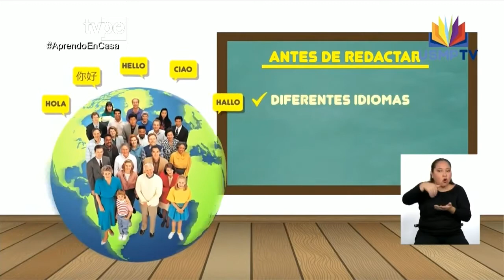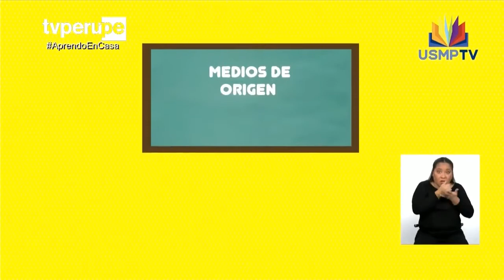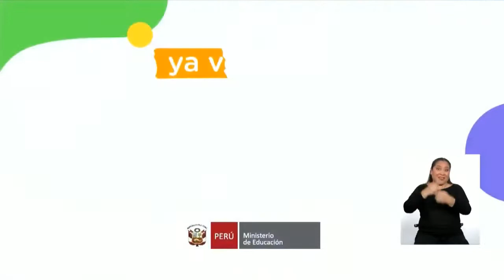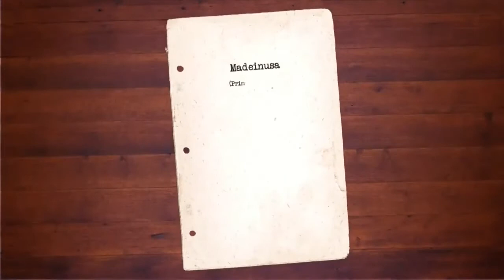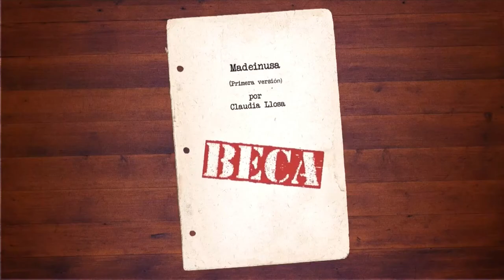APRENDO EN CASA 1 Y 2 SECUNDARIA COMUNICACIÓN VIERNES 24 DE ABRIL DEL 2020 HOY